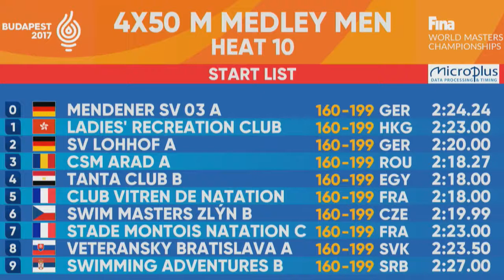Sestřihy z Budapešti 2017 - Štafeta 4x50PZ muži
Mistrovství světa v Budapešti
Petr Kohout, Michal Přílučík, Karel Šteker, Petr Minář